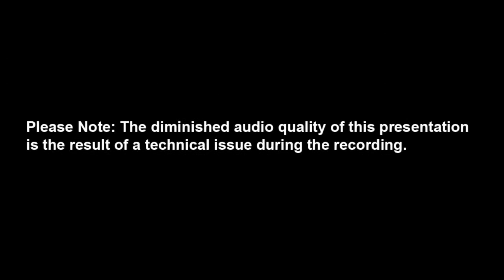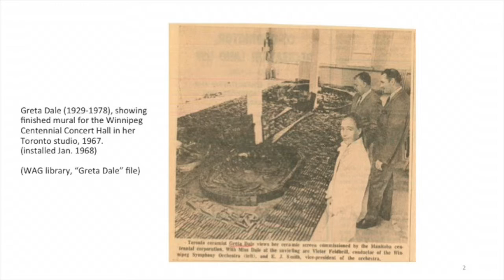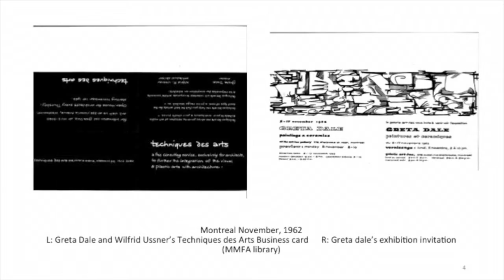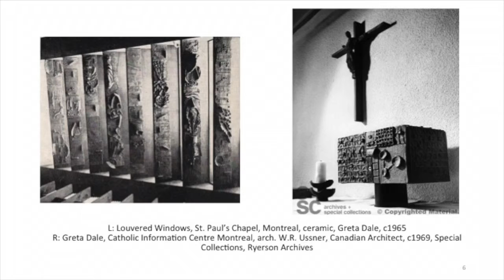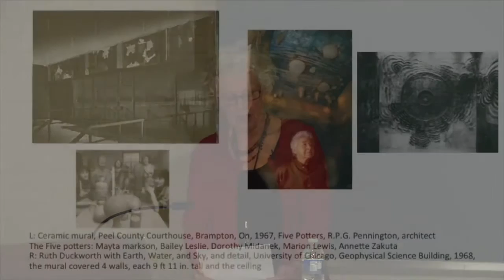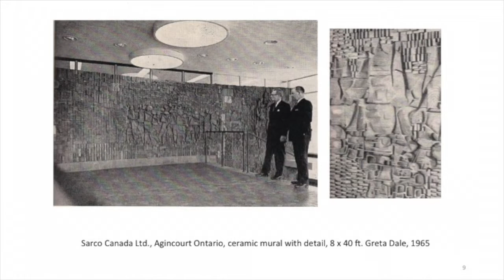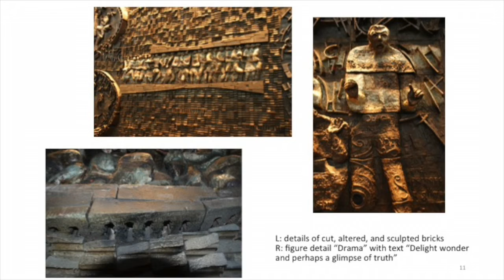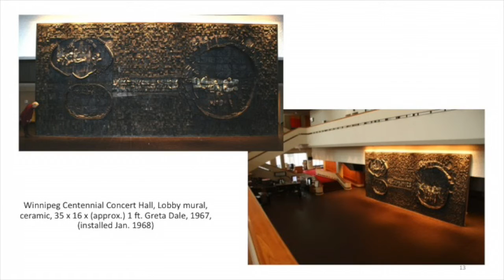Susan Surette, “Greta Dale’s Clay Reliefs: Professionalism, Feminism and Femininity”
Susan Surette presents the paper “Greta Dale’s Clay Reliefs: Professionalism, Feminism and Femininity,” part of The Artist Herself: Broadening Ideas of Self-Portraiture in Canada, Third Conference of the Canadian Women Artists History Initiative, 8–9 May 2015, Queen’s University and the Agnes Etherington Art Centre, Kingston.